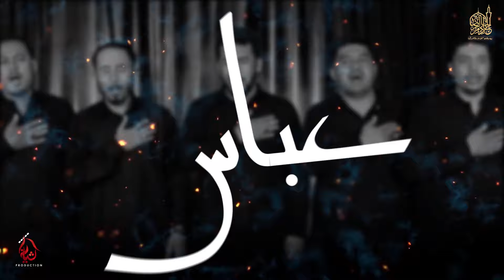Zegham e Maidan e Bala Man Alamdar e Hussain as Abbas Am | ضیغم میدان بلا من علمدار حسین عباس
NOHA         ضیغم میدان بلا من علمدار حسین عباس ام 🤲🏴🖤
▪️Kalam   K.Sajid Ali Shahid
▪️Audio    Mominabad Studio -Quetta''.
▪️Audio
▪️Video
Basit Raza , Syed M Hussain , Ashraf ali
▪️VMixing

🔸For Watch (HD1080)
🔻Click On Youtube Link